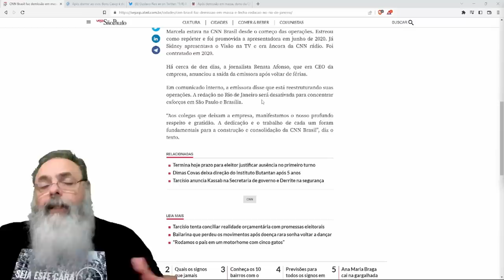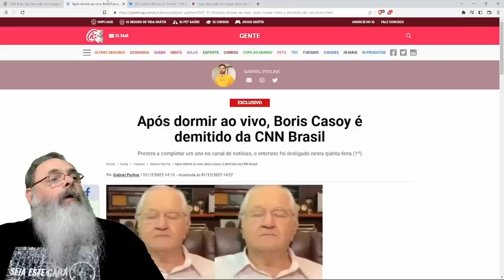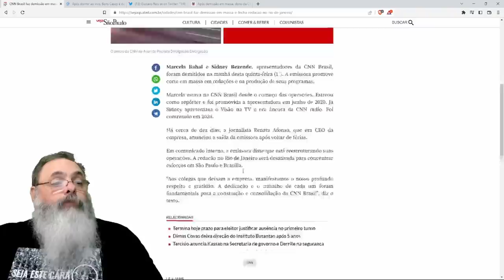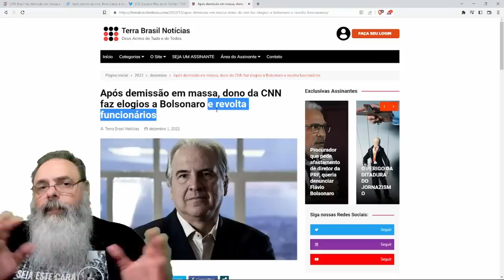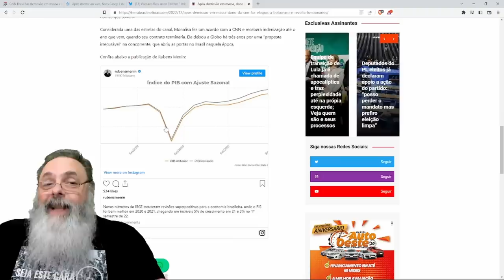CNN em CRISE demite DEZENAS de FUNCIONÁRIOS e FECHA ESTÚDIOS no RIO de JANEIRO, mas POR QUE?